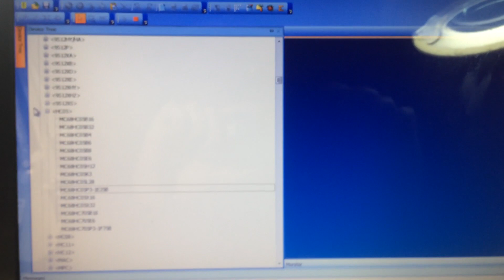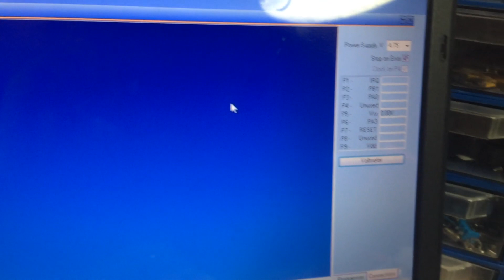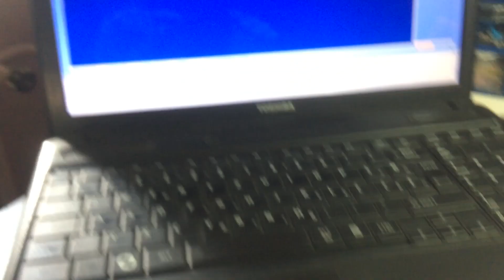MC68HC05P3 1E25B by UUPA-S programmer + EEPROM Professional adapter v2018 made by Vlada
UUPA—S read EEPROM Mazda IMMO module with MC68hc05P3  mask 1E25B